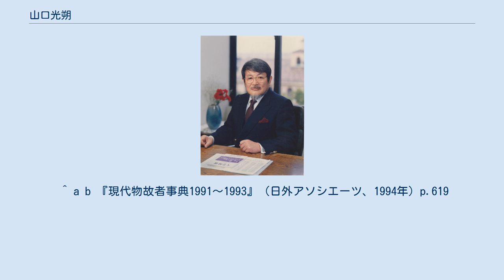山口光朔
kosaku.jpg 山口 光朔（やまぐち こうさく、1926年10月16日 - 1993年8月20日）は、日本の歴史学者。
神戸女学院大学名誉教授。
 兵庫県神戸市主まれ。
神戸YMCAの主事であった山口一郎の長男として生まれた。
御影教会で受洗。
海軍兵学校在籍中に江田島から原爆投下された広島へ救援に行き被爆。
 戦後すぐに京都教会に移り、その夏教会のキャンプで妹、鼎（かなえ）が水死。
青年会の責任者であった竹中正夫と光朔は遺体を挟んで無言で一夜を過ごした。
これが2人の最初の出会いであったという。
京都大学大学院在学中に、豪僧といわれた八代斌助日本聖公会総裁主教の次女、洋子と結ばれる。
八代主教の桃山学院大学設立を手伝い、主教の死後、神戸女学院大学に移った。
 1949年京都大学文学部卒業。
ミシガン大学・ワシントン大学大学院に留学。
桃山学院大学教授、カリフォルニア大学客員教授、ブリッジポート大学客員教授などを歴任。
その後、神戸女学院大学教授、学生部長、文学部長、学長、院長代行を経て1992年定年退職、神戸女学院大学名誉教授。
 米国ロックフォード大学名誉博士、中国広州外国語学院顧問教授、インドネシア・フン・ハッタ大学名誉教授。
また、オリンピア幼稚園理事長・園長、アジア協会・アジア友の会理事、神戸YMCA理事、トインビー市民の会関西代表などと幅広く活躍。
 1993年8月20日、腎臓癌のため死去。
 ^ a b 『現代物故者事典1991～1993』（日外アソシエーツ、1994年）p.619